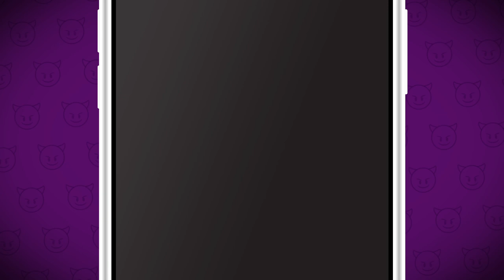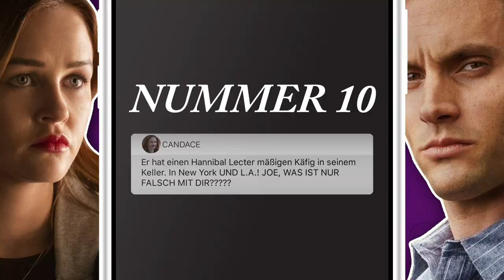10 Gründe, warum Joe einfach der Schlimmste ist | YOU - Du wirst mich lieben | Netflix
Achtung, Achtung, es folgen Spoiler!
Hier kommen die 10 ultimativen Gründe, warum Joe einfach der schlimmste Typ aller Zeiten ist – natürlich abgesehen davon, dass er ein Mörder ist.